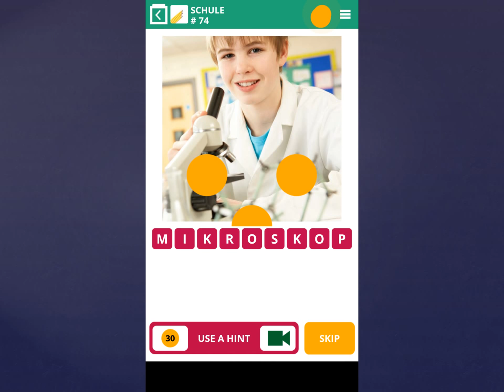100 Pics Quiz Lösung-Schule [Level 71-75]